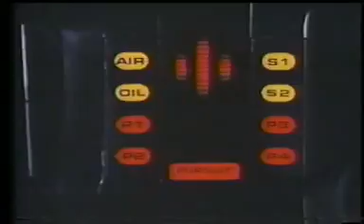KXTX-TV - "Knight Rider" promo - 1991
"Television's action package!"